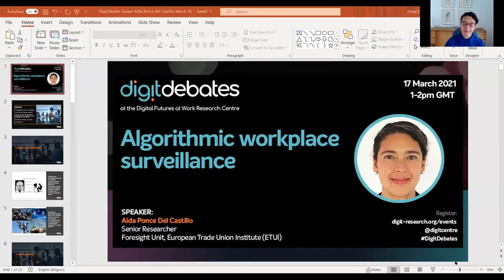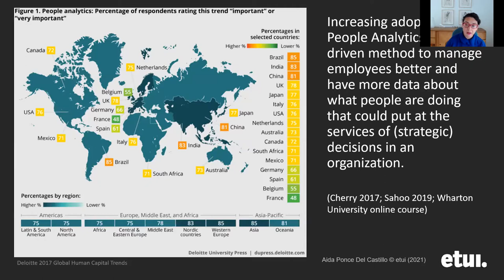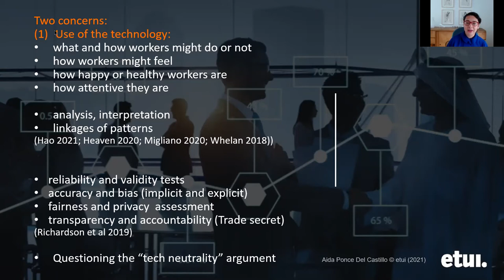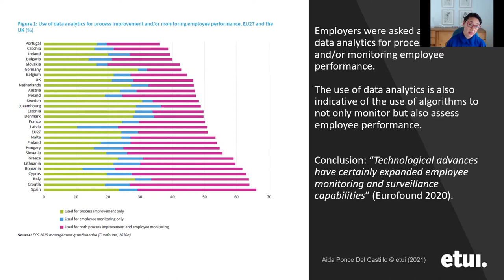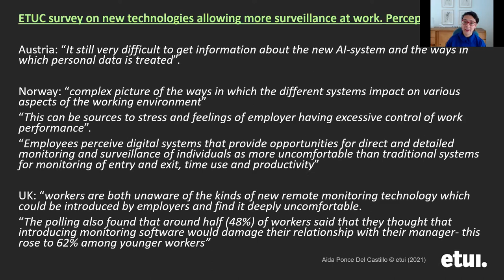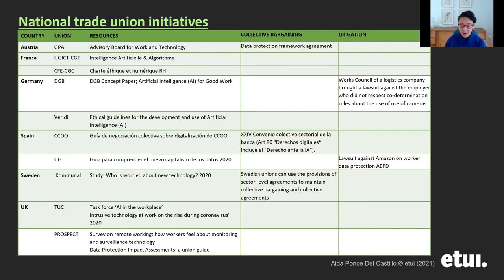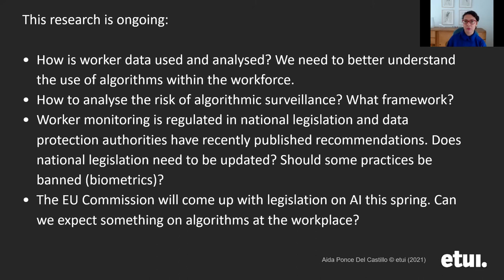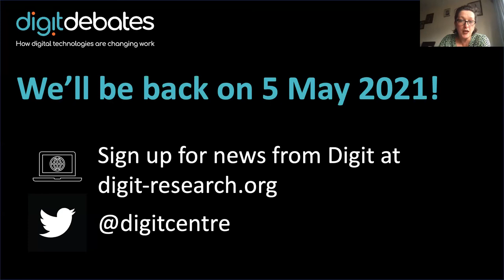Digit Debates - Aída Ponce Del Castillo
This is a talk by Aída Ponce Del Castillo to the Digital Futures at Work Research Centre on 17 March 2021: 'Algorithmic workplace surveillance'.

Part of the Digit Debates Series.